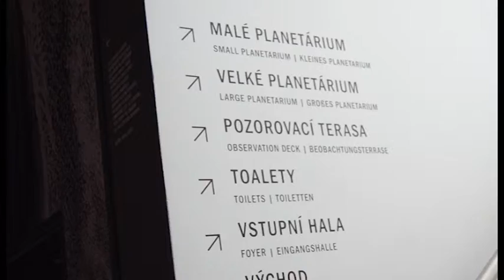Reportáž z brněnského planetária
Brněnské planetárium prochází rekonstrukcí. Na podzim bude zpřístupněn velký sál, který návštěvníkům umožní poznávat vesmír pomocí unikátní technologie hybridního digitária. To si klade za cíl zpopularizovat vědu pro děti i dospělé.